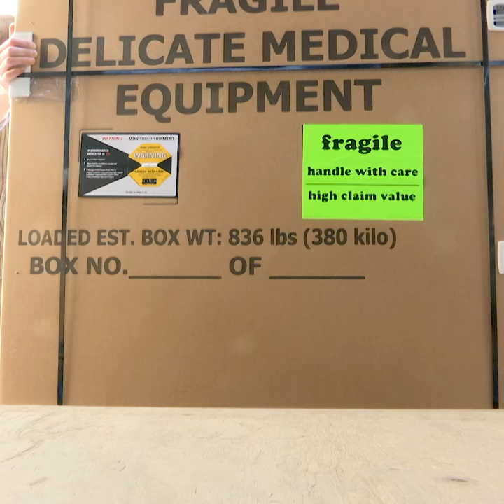Livraison d'un robot à l'hôpital Pitié-Salpêtrière AP-HP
L’AP-HP équipe ses hôpitaux de neuf nouveaux robots chirurgicaux da Vinci Xi® dernière génération. Pour un montant global de 52 millions d’euros, elle financera sur sept ans l’acquisition, la formation des équipes, l’entretien de ces équipements de pointe ainsi que les consommables.

Avec un parc de 13 robots chirurgicaux, l’AP-HP représente désormais environ 10% du parc français et environ 30% de celui francilien.  Elle s’affirme ainsi en tant que leader de l’innovation chirurgicale et participe au rayonnement de la chirurgie hospitalo-universitaire française.

L’acquisition de ces équipements dernière génération profitera à la fois aux patients et aux équipes. Levier d’attractivité auprès des chirurgiens et équipes des blocs, elle s’inscrit parfaitement dans les missions de recherche d’un grand CHU.